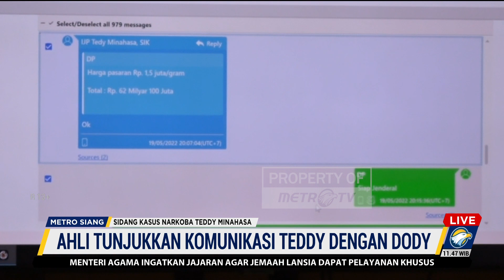Pakar Hukum Pidana: Chat Jadi Salah Satu Bukti, Walaupun Sudah Dihapus Itu Masih Bisa Dibuka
MetroTV, Teddy Minahasa menjalani sidang lanjutan kasus peredaran narkotika di PN Jakbar, Kamis (2/3/2023). Ada dua saksi yang dihadirkan, yakni ahli bahasa dan ahli digital forensik.

Pada persidangan, saksi ahli digital forensik menayangkan bukti-bukti percakapan Teddy dan Doddy. Pakar pidana mengatakan chat menjadi salah satu bukti pada persidangan, walaupun sudah dihapus itu masih bisa dibuka.